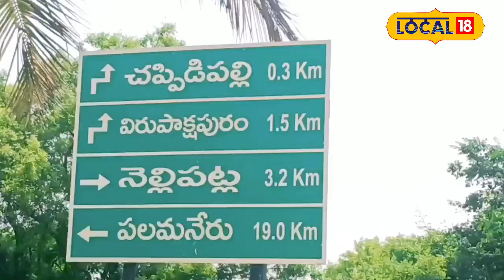In this temple, each pillar has its own history | Telugu News | Chittoor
ఈ ఆలయంలో ఒక్కొక్క స్థంభం ఒక్కొక్క చరిత్ర గాథలను తెలుపుతుంది...నేటికి చెక్కు చెదరని  స్థంభాలు ఎక్కడంటే...!!!

క్రీస్తు శకం 1400 సంవత్సరాల కాలం నాటి   హనుమాన్ ఆలయాన్ని ఆనాడు పల్లవులు ప్రతిష్టించారు. పల్లవులు ప్రతిష్టించిన వైష్ణవ ఆలయాల్లో ఇది ఒక  ఆలయం. ఈ ఆలయం వింతలు విశేషాలపై  లోకల్ 18 ఆరా తీయగా అద్భుతమైన విశేషాలు వెలుగులోకి వచ్చాయి.